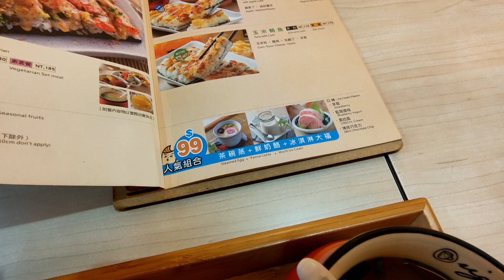帶老婆吃焗烤壽司創意料理 好特別的一間店【Bobo TV日常】